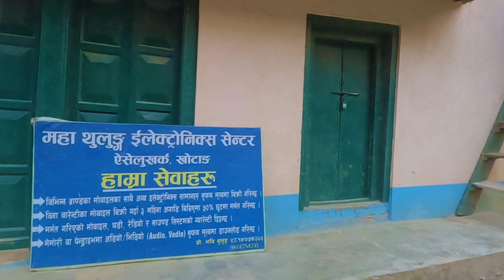Eating buff chowmin at aiselukharka bazar/हाम्रो बजार जाने पुरानो बाटो/बनगाउँ हुँदै ऐसेलुखर्क जादा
Hi I am Arun Rai. I make videos of village life in eastern Nepal. I am very interested in photography.